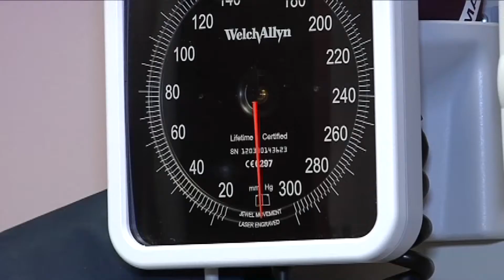Experts available to help with ObamaCare